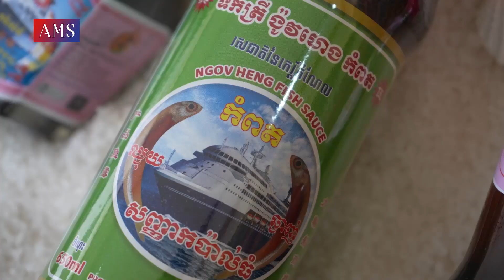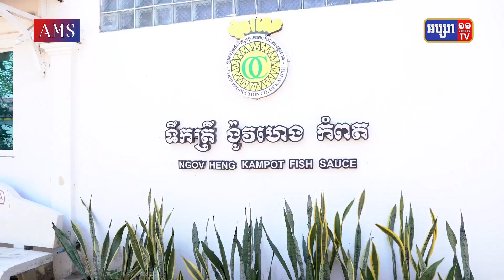ទឹកត្រីបិតដោយធុង ១០០ឆ្នាំ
ទឹកត្រីធុងឈើ
ធុងឈើយក្សអាយុកាលរាប់ទសវត្សរ៍ មានប្រវត្តិ និងដើមទង ដ៏គួរឱ្យចាប់អារម្មណ៍ នៅក្នុងដំណើរការផលិតទឹកត្រី ដែលមានរសជាតិឆ្ងាញ់ និងជាផលិតផលខ្មែរ ស្នាដៃខ្មែរយ៉ាងពិតប្រាកដ។